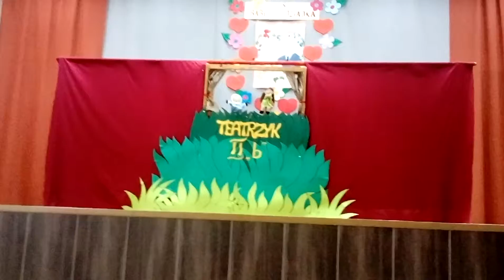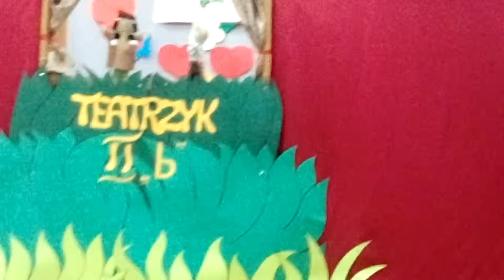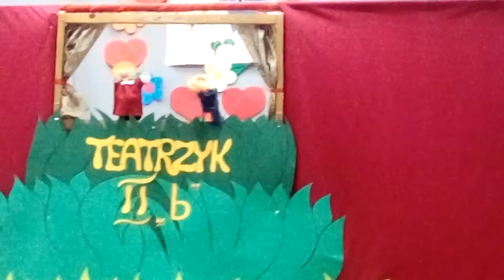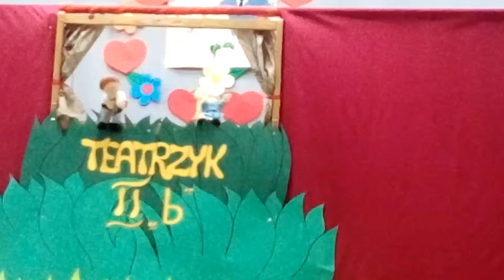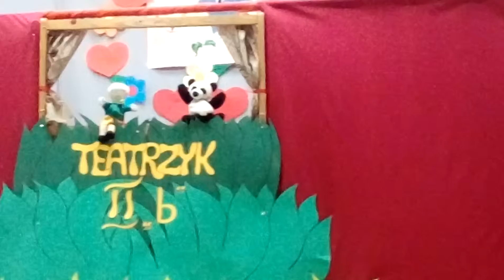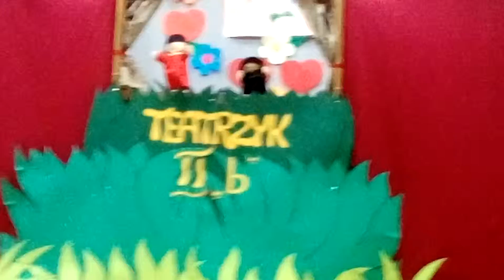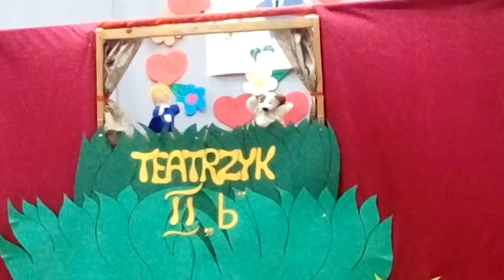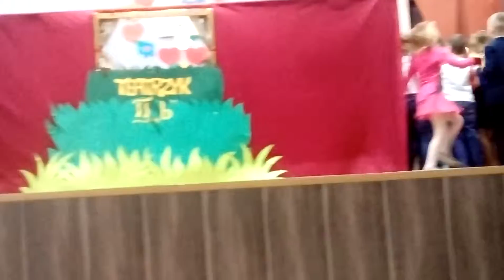Przedstawienie klasy IIb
Uczniowie klasy II ,,b" w ramach spotkań klubu ,,WIEWIÓRKA" pod kierunkiem wychowawczyni pani Marzeny Sadowskiej przygotowali teatrzyk pacynek pt.-"DLA BABCI I DZIADKA". Przedstawienie odbyło się 9 lutego 2016 roku w Gminnym Ośrodku Kultury. Występ dzieci podziwiali licznie przybyli babcie, dziadkowie i rodzice.
Nagranie przekazał Michał Bejgrowicz.